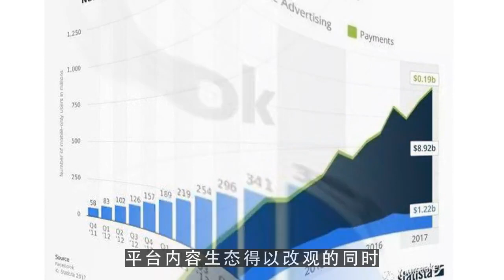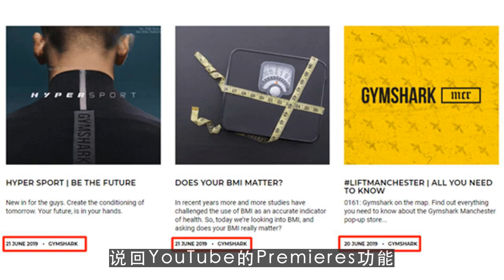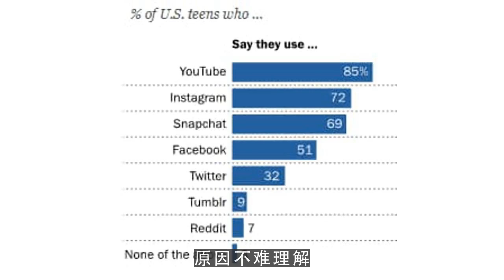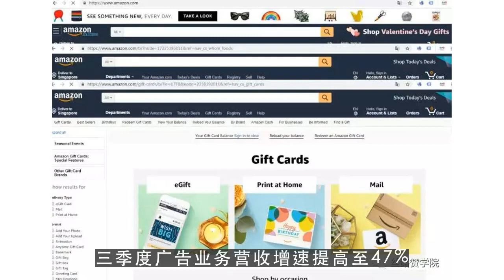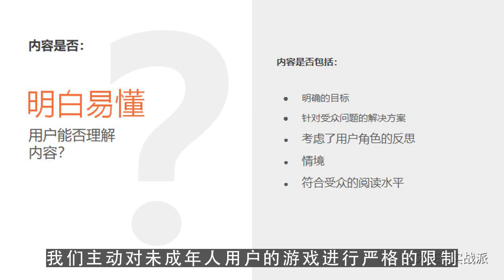youtube channel,字节跳动之意不在社交 第3集